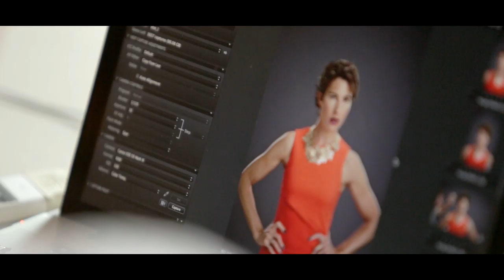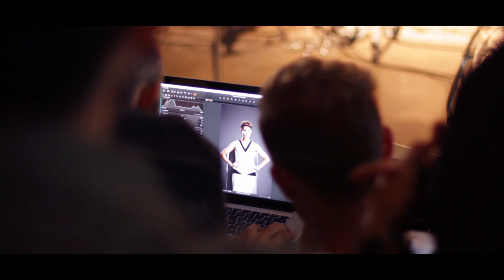Tamsin Greig transforms into Pepa Marcos